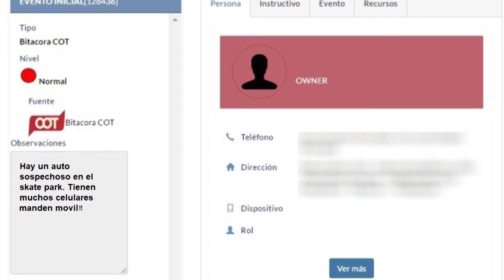El COT lo atrapó infraganti cuando vendía celulares robados en la vía pública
Las cámaras de video vigilancia del Centro de Operaciones Tigre registraron al malviviente cuando vendía móviles cerca del Skate Park. Los agentes acudieron inmediatamente al lugar y concretaron la detención.